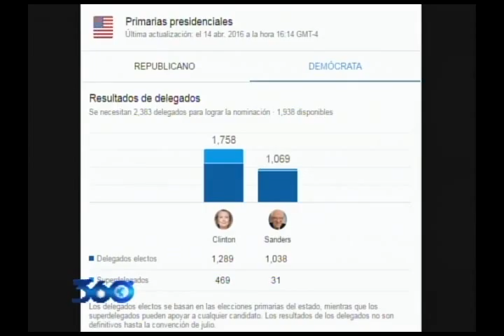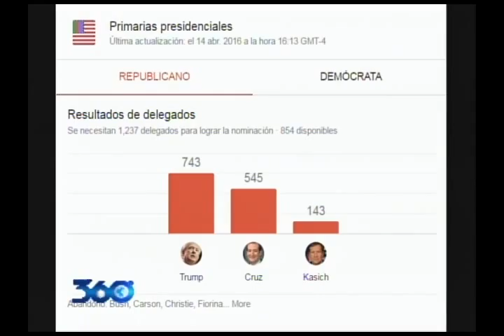360 Grados con Oscar Medina 14/04/16